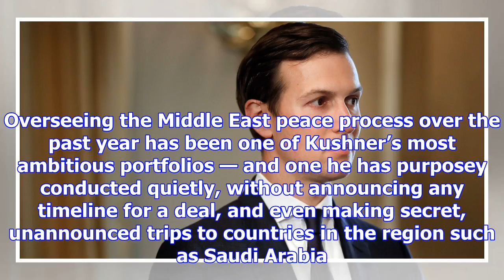Kushner upbeat, undeterred in first public remarks on middle east peace process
Shorter Jared Kushner: I’m still here. On Sunday, the president’s son-in-law used his first-ever pub...